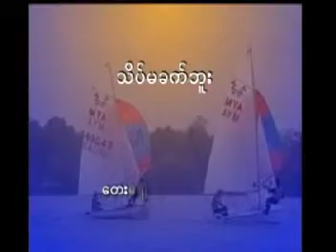အခ်စ္ေက်ာင္းသူ 2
zodaimon